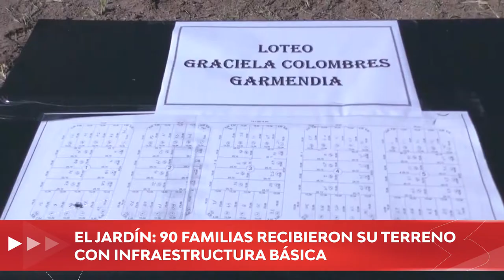Flash informativo 200421